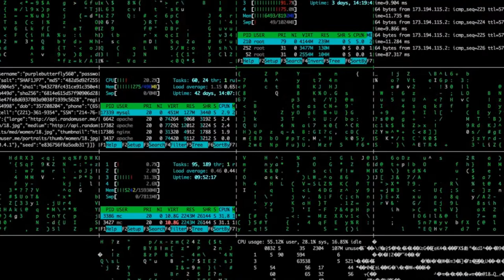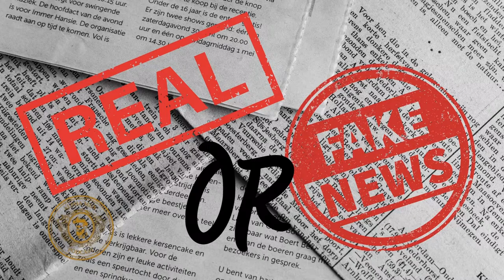The Alpha Men Podcast Episode 6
TJ & Jon come together to pushback on a culture that labels every single thing a man does as Toxic! The show is a place where guys can be guys, A celebration of Manhood!